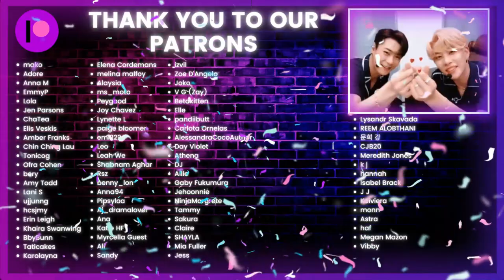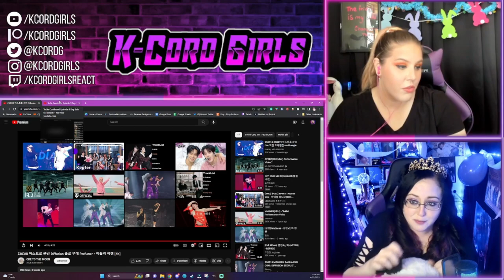Astro To Be Continued Ep. 9 + Moonbin Diffusion Solo Stage | K-Cord Girls React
We're getting the aftermath of that crazy fight in this week's episode of To Be Continued and possibly some reconciliation. On top of that, to celebrate Free's birthday, we're checking out a special Moonbin stage that is moral support stuffy required!

~Chapters~
00:00 Intro
03:44 Moonbin Diffusion solo stage
19:24 To Be Continued Ep 9